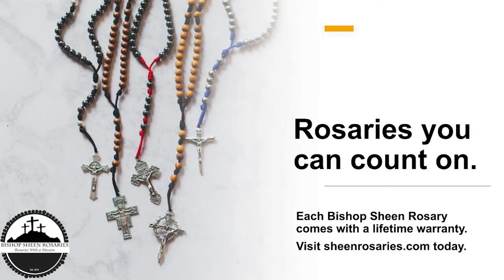Who is Charles? Part 2 with Charles Coulombe - Plotlines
Connor speaks with acclaimed author, Charles Coulombe, about his story